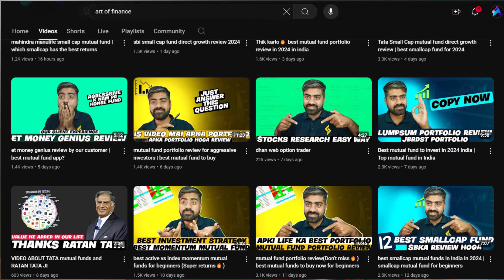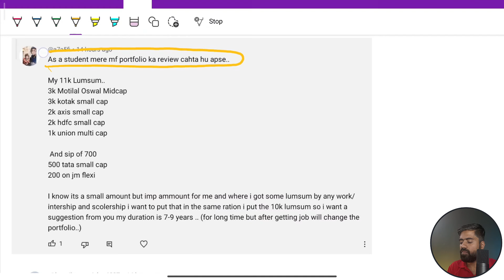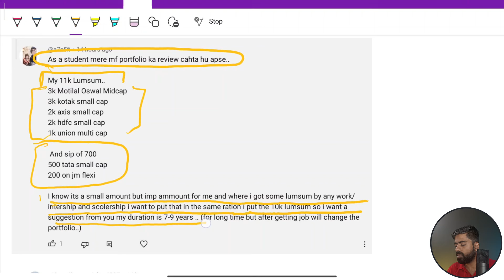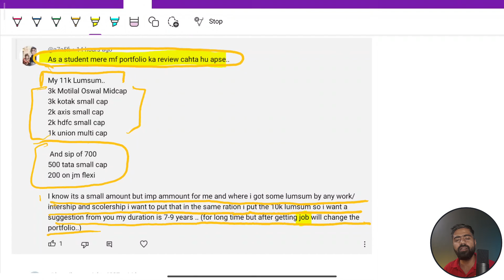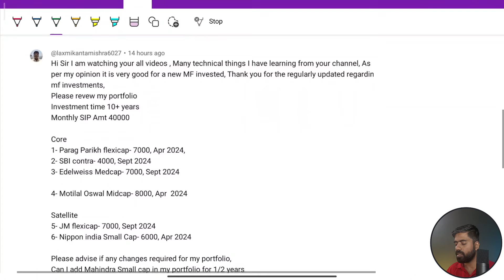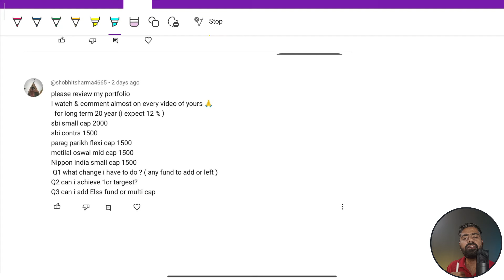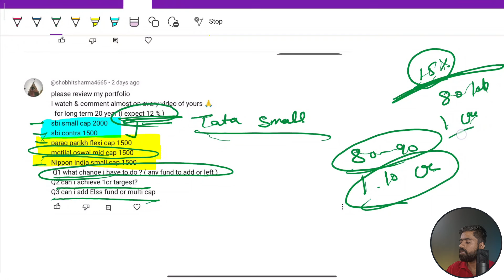Girti market mai best mutual fund portfolio review(5x returns)